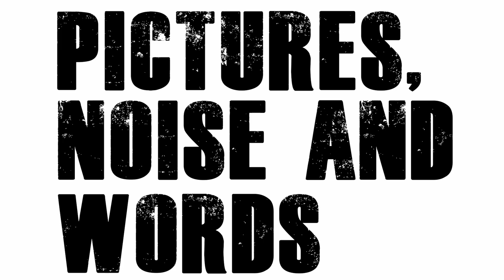AVATAR - Colossus Opinion ► Pictures, Noise and Words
Our opinion of AVATAR - Colossus

This artists video has been through Youtube's compression twice so quality may not be as artists intended, check the original link.